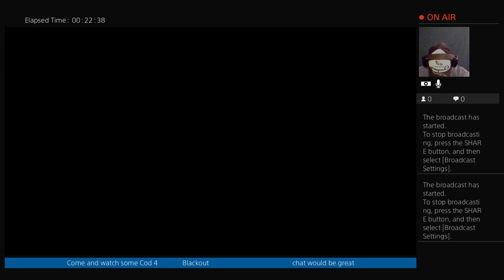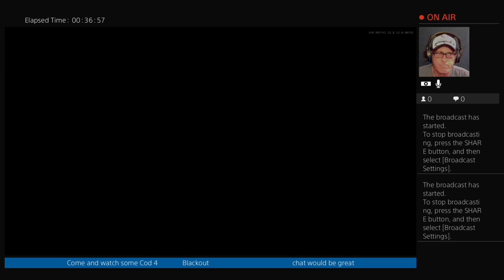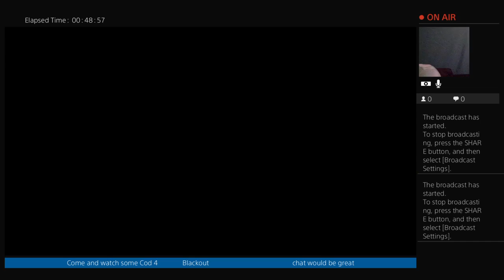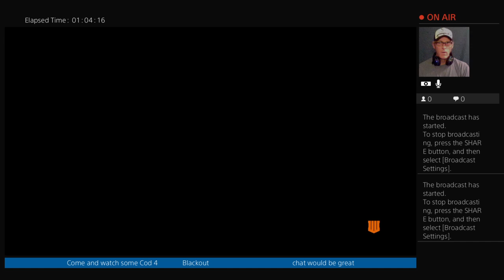Devstar6868's COD 4 Blackout journey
Looking for chat